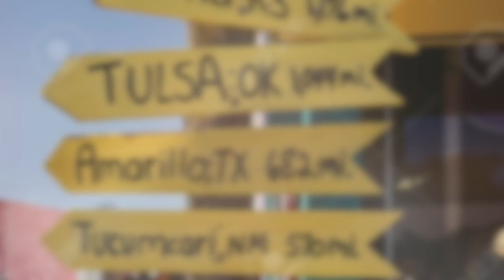We Aint All There!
This video is about We Aint All There!